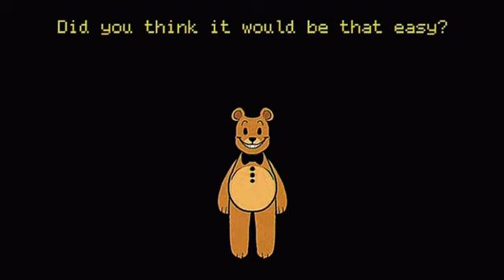FNaF analog horror TW: Slightly disturbing imagery